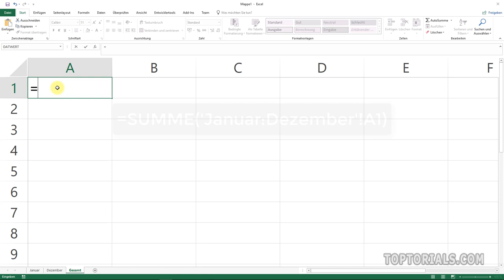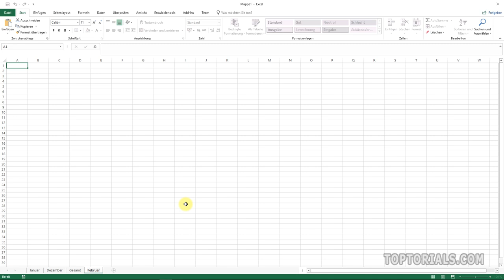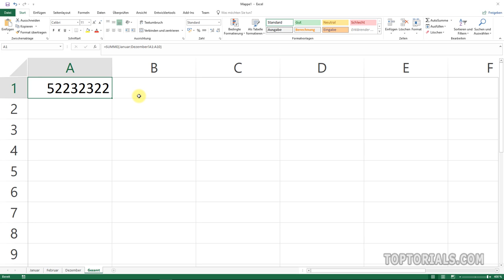Summieren über mehrere Tabellen in Excel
In diesem Tutorial Excel Tutorial zeige ich Euch wie Ihr über mehrere Tabellen hinweg summieren könnt. Der Vorteil bei dieser Version ist, dass man Tabellenblätter einfach dazwischen schieben kann. Die Zellen der dazwischen liegenden Tabellen werden automatisch mit berücksichtigt.

Hier meine gesamte Excel Playlist (mehr als 100 Videos)

Ein leicht verständliches Tutorial für Anfänger aus dem Bereich:
Excel

Diese Anleitung / Lernvideo ist in deutsch / german.